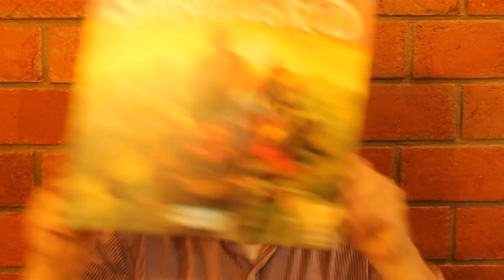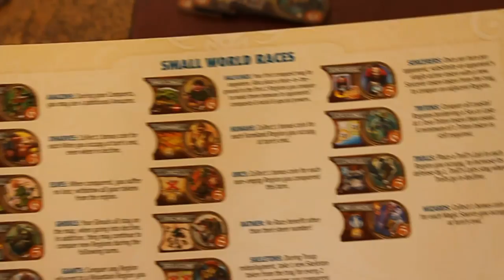Cómo jugar Small World (Juego de Mesa / Board Game)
En este video encontrarás las instrucciones básicas para jugar  Small World, un juego de Philippe Kayerts, publicado en 2010 por Days of Wonder.